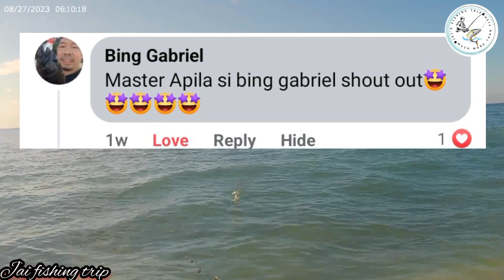Fishing at @Alorro beach resort samal island | Catch and Cook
Nag fishing kami sa napaka gandang beqch resort dito sa island of samal at nabiyayaan kami